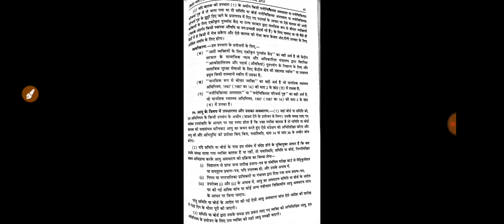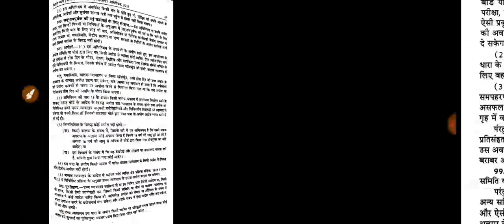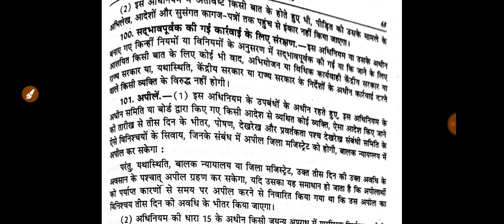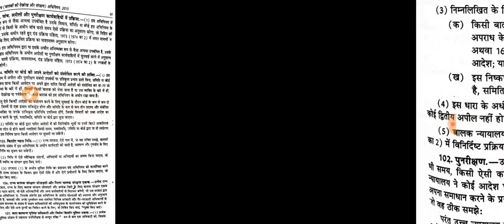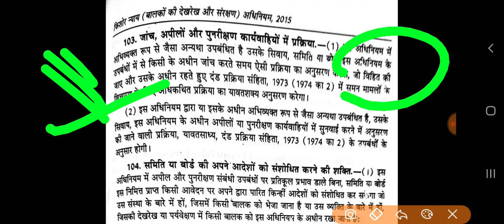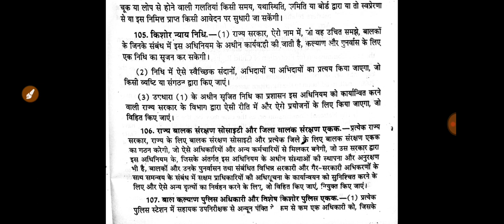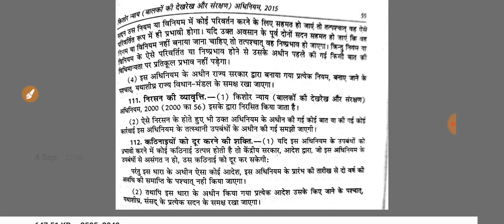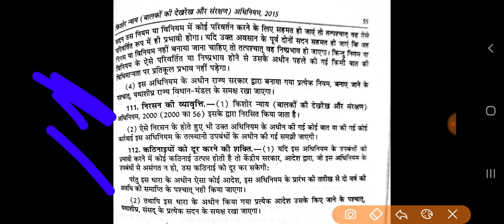किशोर न्याय (बालकों की देखरेख और संरक्षण)अधिनियम 2015 भाग 7 धारा 90 से 112 for mp Adpo important imp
किशोर न्याय (बालकों की देखरेख और संरक्षण)अधिनियम 2015 भाग 7 धारा 90 से 112 for mp Adpo important impकिशोर न्याय (बालकों की देखरेख और संरक्षण) अधिनियम 2015 भाग 6 56धारा 74 से 89 for mp Adpo important imp
किशोर न्याय (बालकों की देखरेख और संरक्षण) अधिनियम 2015 भाग 5 धारा 56 से 73 for mp Adpo important imp
 किशोर न्याय (बालकों की देखरेख और संरक्षण) अधिनियम 2015 भाग 4 धारा 39 से 55 for mp Adpo important imp
किशोर न्याय (बालकों की देखरेख4और संरक्षण) अधिनियम 2015 भाग 3 धारा 27 से 38 for mp Adpo important imp
किशोर न्याय (बालकों की देखरेख और संरक्षण) अधिनियम 2015 भाग 3 धारा 10 से 26  for mp asli important
वीडियो में किशोर न्याय 2015 किशोर न्याय बालकों की देखरेख और संरक्षण अधिनियम को बताया गया है इसमें अत्याचार पढ़ाया गया है धारा 10 से धारा 26 तक सभी महत्वपूर्ण धाराओं को बहुत अच्छी तरीके से विस्तार से बताया गया है इस वीडियो में जो है एमपी एडीपीओ 2021 की तैयारी करने वाले मध्यप्रदेश सहायक जिला लोक अभियोजन अधिकारी की परीक्षा की तैयारी करने वाले एप्स डिस्ट्रिक्ट पब्लिकेशन ऑफिसर
2021
किशोर न्याय( बालकों की देखरेख और संरक्षण) अधिनियम 2015 juvenile justice act 2015 j.j. act यह वीडियो उन विद्यार्थियों के लिए है जो एमपी एडीपीओ 2021 मध्य प्रदेश सहायक जिला लोक अभियोजन अधिकारी परीक्षा 2021 असिस्टेंट डिस्ट्रिक्ट पब्लिक प्रॉसीक्यूशन ऑफीसर परीक्षा 2021 की तैयारी कर रहे हैं यानी जस्टिस को बहुत अच्छी तरीके से पढ़ाया गया उसका बताइए बहुत सारी उनको समझाया गया है कि कौन किस में क्या बताया गया है कि इसको पढ़ना है
bhag 7